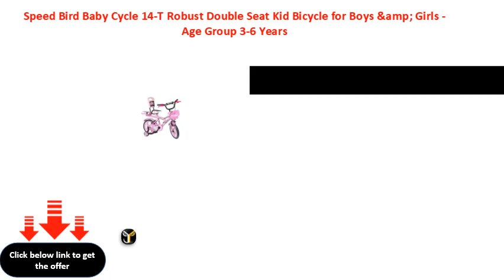Speed Bird Baby Cycle 14 T Robust Double Seat Kid Bicycle for Boys &amp; Girls Age Group 3 6 Years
Speed Bird Baby Cycle 14-T Robust Double Seat Kid Bicycle for Boys &amp; Girls - Age Group 3-6 Years (Baby Pink)
Speed Bird Baby Cycle 14T Robust Double Seat Kid Bicycle for Boys &amp; Girls  Age Group 36 Years (Baby Pink)